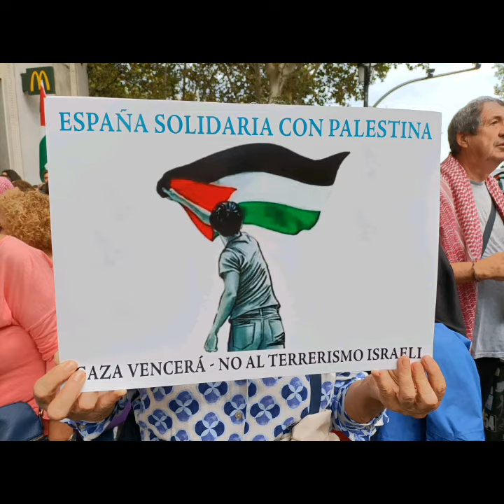Madrid, Spain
@escanaverino Madrid en contra de los bombardeos, el corte de suministros y la ocupación de Gaza, la mayor cárcel del mundo al aire libre.

Edición vídeo: Silvia Galván